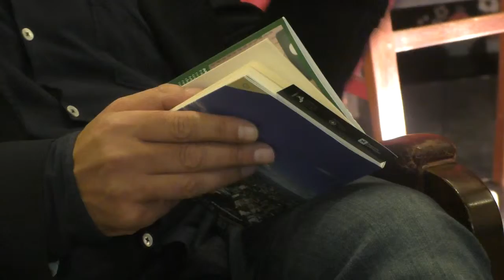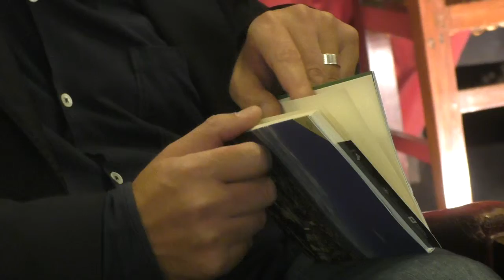Romeo: "Non abbiamo aumentato le tasse"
Milano, 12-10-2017 Nel corso della presentazione del suo libro 'Grazie Lombardia', il capogruppo della Lega Nord in Consiglio regionale lombardo, Massimiliano Romeo, parla delle misure prese dalla Regione in materia fiscale.